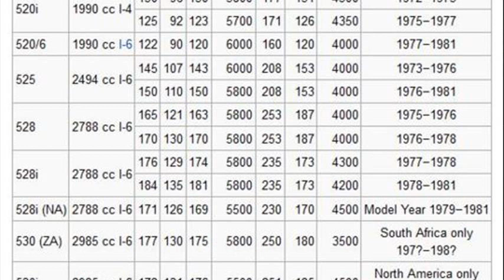bmw 520i specs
bmw 520i specs 1996
1991 bmw 520i specs
bmw 520i specs malaysia